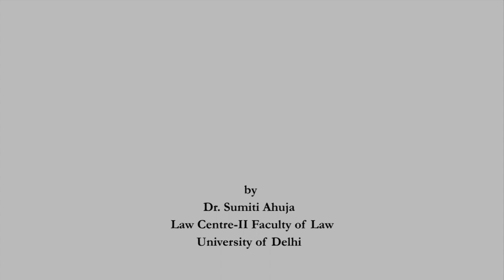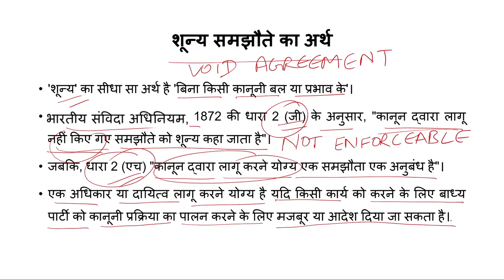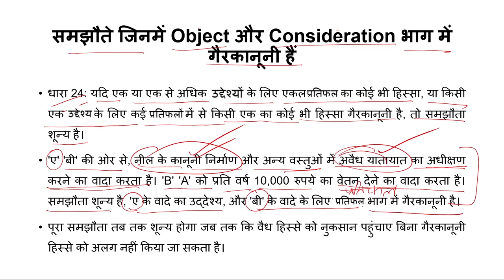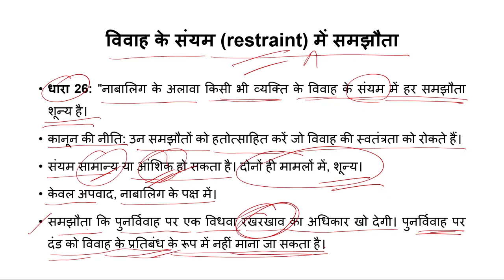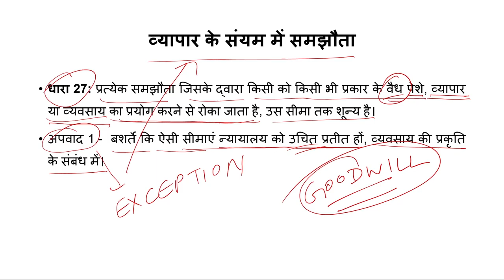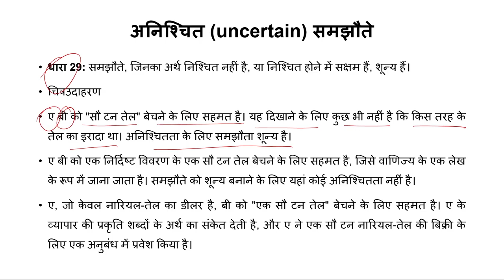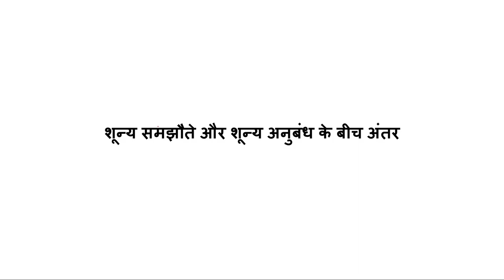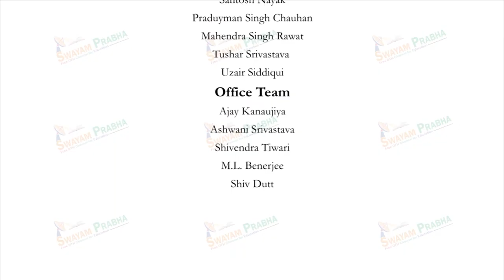वॉयड एग्रीमेंट्स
Subject : Law